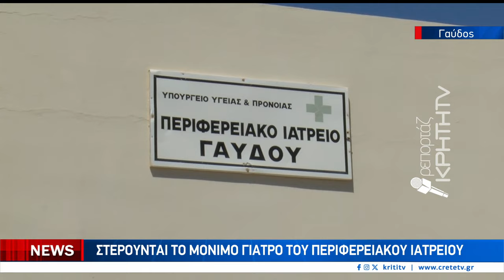Στερούνται τον νόμιμο γιατρό του Περιφερειακού Ιατρείου